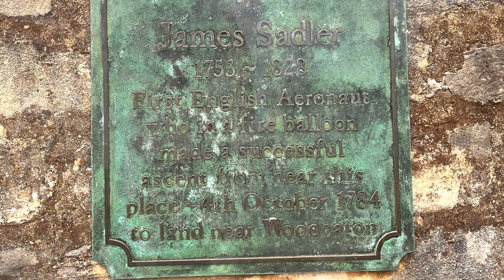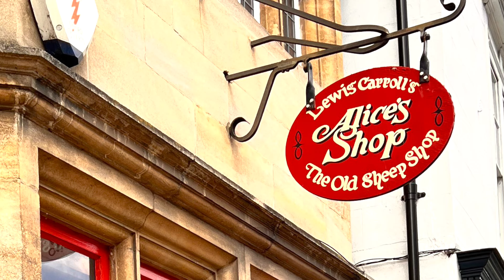PAN FAMILY TOUR 2022, OXFORD, UK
PAN FAMILY EURO TOUR
UK & FRANCE
OXFORD, ENGLAND